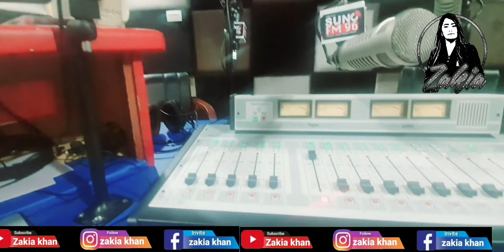My Birthday vlog || alla day routine